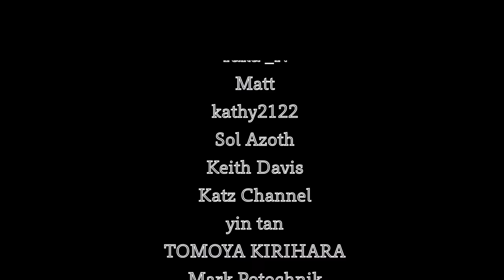YOYOKA's Improvised Drum Solo / Guest performance at John Muir Middle School on September 22, 2023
※Shot by iPad